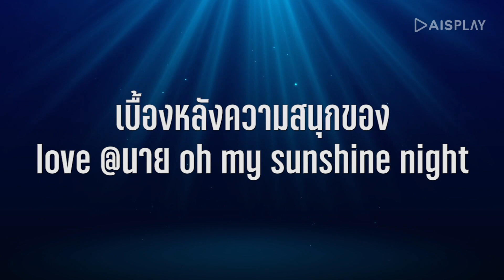Oh! My Sunshine Night Behind the scenes EP.5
After school, Kim notices Sun begin to relapse again. Sun hurries to find a place to hide so that no one can see. But Kim follows and sits beside a friend. Rain comes to see Payu and takes care of him, but Baibua accidentally sees Rain helping to wear a shirt. In the evening, Kim receives Pie's invitation to meet up at a café near the university, but Sun and Chun go there too. While Petch and Oh also follow Pie as well. So the chaos occurs.